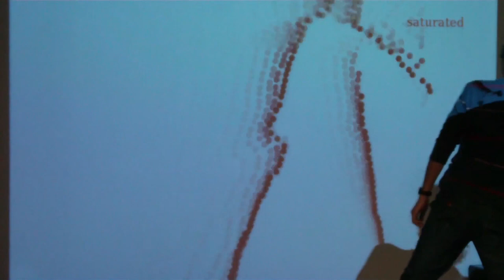enter - interactive installation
With enter, performers use their bodies to grab animated words that constantly run away from them on a large projection screen. Touch any one, and it stops, turns red, and recites spoken word in the space. The piece is inspired by JL Austin's explanation of performative utterances, where statements such 'I do' (at a wedding), 'I declare' (as in war) or 'I knight thee,' make a change in the real world. Here participants literally use their bodies to chase after words, turn on a phrase, or reach (for) the end of a sentence. Their rapid and jerky styles amplify how saying and doing, affection and reflection, are often one and the same.

part of the Body Language suite of interactive artworks by Nathaniel Stern